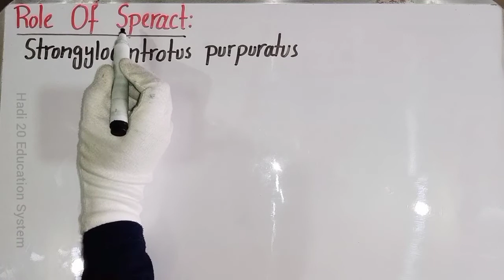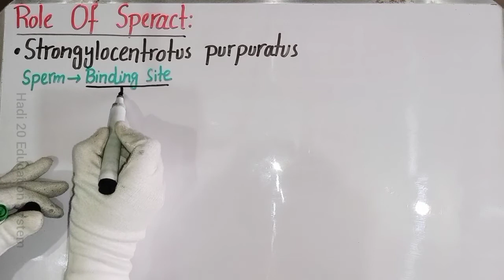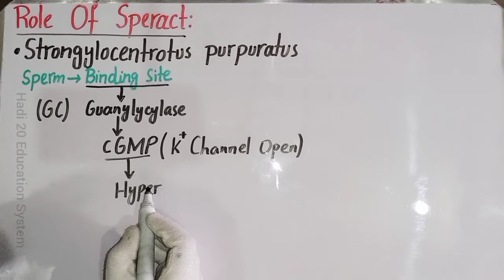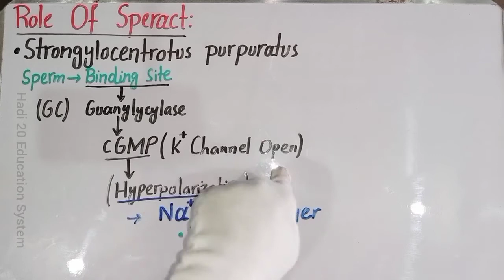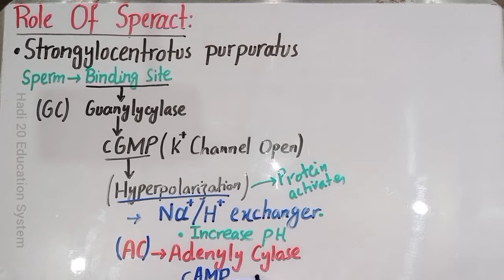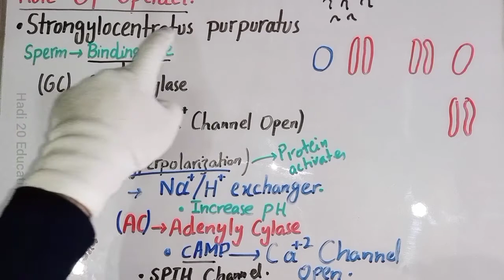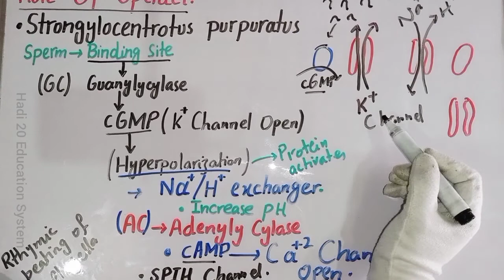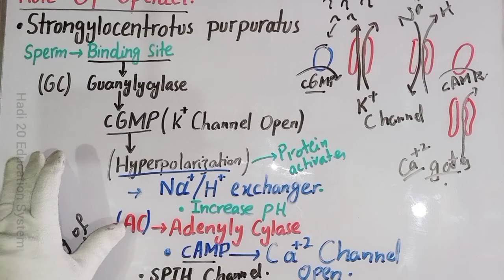Role Of Speract In Urdu Hindi || Lecture No 04 | Developmental Biology || BS Zoology | Fertilization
BS Zoology
role of calcium in direction of sperm || sperm attraction || sea urchin sperm attraction || sperm direction || corticle granule reaction || calcium in sperm activation,sperm activation || polyspermy || miler experiment,fast and slow block of polyspermy in sea urchinn || resact fertilization || how do sperm and egg fuse with each other? || prevention of polyspermy in sea urchins,gtp role || what triggers egg activation? || fertilization in sea urchin and mammal || teaching pathshala